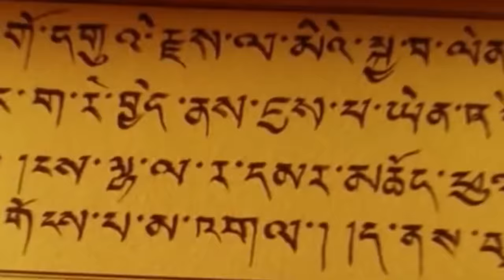Buddha Hi Buddha Hai - Sonu Nigam - YouTube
The Album Buddha Hi Buddha Hai